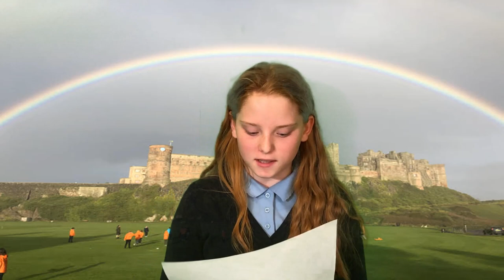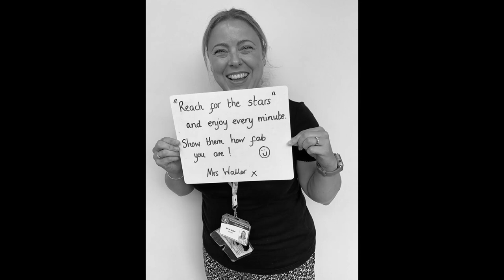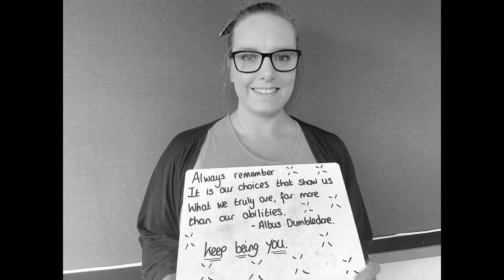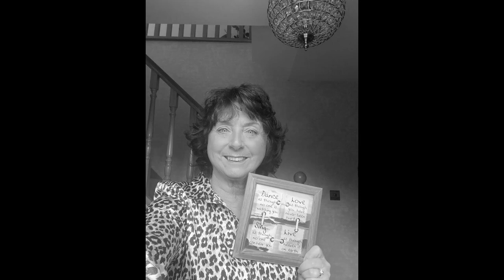Rockingham Leavers 2020